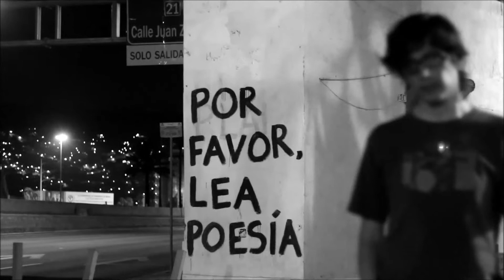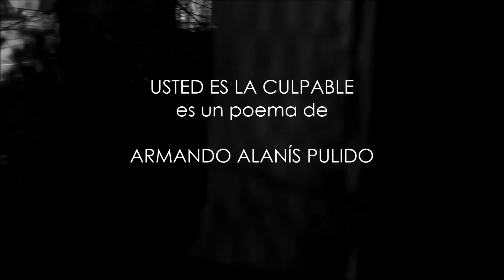Valdivia Esparandrapo | USTED ES LA CULPABLE | video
"Usted es la culpable" es un poema de Armando Alanís Pulido, musicalizado por Valdivia Esparandrapo y está incluido en el disco "La Banda de los Querubines Laicos".

Fotografías de Víctor Hugo Valdivia:
Fotógrafo egresado de la Facultad de Ciencias de la Comunicación de la Universidad Autónoma de Nuevo León (UANL). Autor de "Narrativas: fotoperiodismo en tiempos de guerra".  Obtuvo el primer lugar en categoría individual en el concurso nacional de fotografía “No Olvidamos” en 2016. Recibió el premio anual de periodismo “Francisco Cerda Muñoz”  en la categoría “fotoperiodismo” en 2013. Ha publicado fotografías en medios nacionales e internacionales a través de las agencias GETTY IMAGES, REUTERS y XINHUA. Ha trabajado por proyectos con las revistas PROCESO, GATOPARDO, ESQUIRE, NEWSWEEK, VICE.COM, MILENIO SEMANAL, GENTE Y LA ACTUALIDAD, EME EQUIS y el periódico RÉCORD. Participó en "Detrás de las cifras existen historias", exposición fotográfica colectiva presentada por Ciudadanos en Apoyo a los Derechos Humanos (CADHAC) y en "Jóvenes vistos por jóvenes", exposición colectiva montada en la Fototeca del Centro de las Artes de Nuevo León. Fotografías de Valdivia han sido publicadas en portadas e interiores de libros que abordan temas periodísticos del noreste de México. Actualmente realiza fotografía de retrato y modelaje, panorámica, comercial, urbana y periodística.